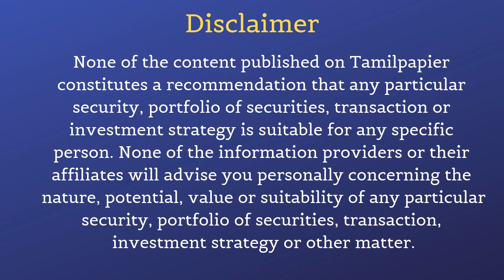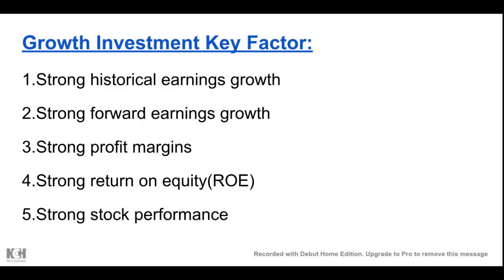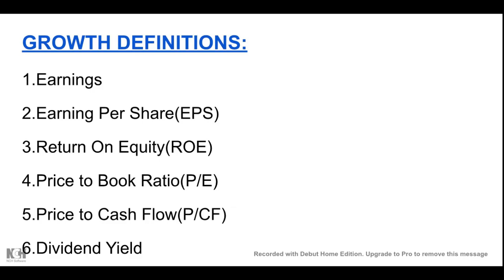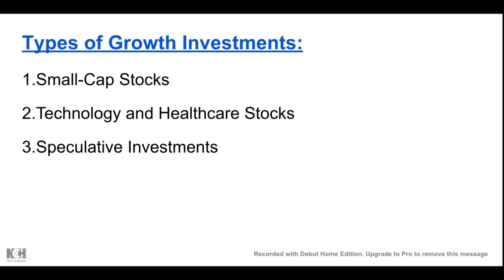Growth Investing Strategy || Tamil || Tamil Papier